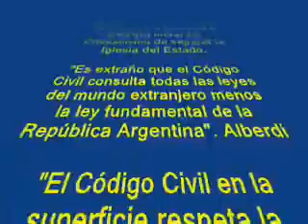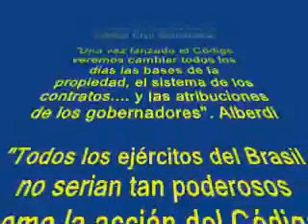LOUSTEAU Y LA CAUSA DE LA DECLINACIÓN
El Derecho Romano Clásico -hoy Common Law- nace en Grecia y se desarrolla en la etapa republicana de Roma, es competitivo –por lo tanto evolutivo- y desarrolla "Principios Morales" de comportamiento.  Cuando Cicerón tradujo “todos somos servidores de la ley para que podamos ser libres”,  desafortunadamente cambio Nomos (Derecho) -en vez de Jus- por Lex (Ley). Esta lamentable mutación eliminó el carácter evolutivo y moral del Derecho para conducirlo a una situación inmoral y absurda que sostiene la voluntad del grupo gobernante. El “Derecho” -así entendido- condujo a Roma, primero a su etapa Imperial y luego a su caída. El Código de Justiniano es el fruto maduro –"del árbol de la sabiduría"- que destruyó el orden moral y  condujo a la humanidad a la Edad Media. El Código Civil del Dr. Vélez produjo una contradicción con la Constitución Moral de 1853 hasta que logra vencerla en 1957. El artículo 14 Bis destruyó el carácter moral de la declaracion de Derechos de la Constitución y liberó las fuerzas destructivas del Código Civil. Una Constitución que no es practicable se transformaria en una excusa para cualquier práctica. Este  Relativismo Moral generó tensiones que originaron la declinación de la Argentina. El racionalismo –madre de la Codificación- en el Siglo XX fue responsable de la muerte a más de 180 millones de persona en el mundo. La tesis cultural de Max Weber -defendida por Lousteau- es falsa,  nos conduce a un callejón sin salida y no nos deja ver con claridad las verdaderas causas que se alojan en el campo del Derecho. Conferencia de Guillermo Lousteau Heguy (padre del Ministro de Economía Argentino) Presentan José Ignacio García Hamilton y Guillermo Yeatts 5/12/2007 Club del Progreso. Comentarios Guillermo Andreau.  Guillermo Lousteau Heguy es PhD, Department of Political Science, Florida International University y Presidente del Centro Cultural Argentino Miami, Florida

Guillermo Andreau